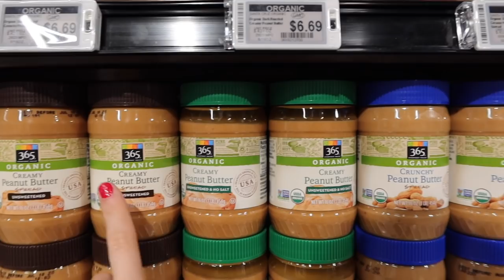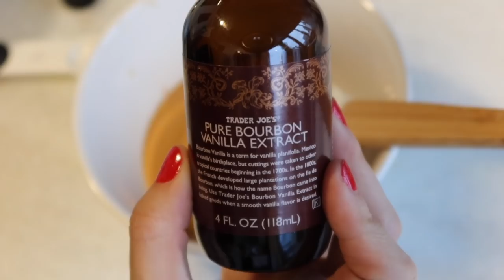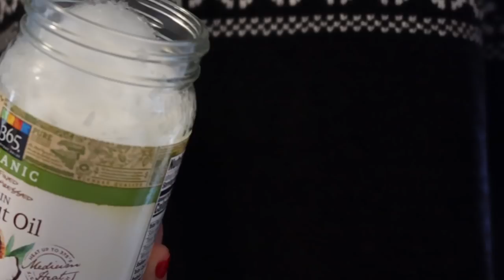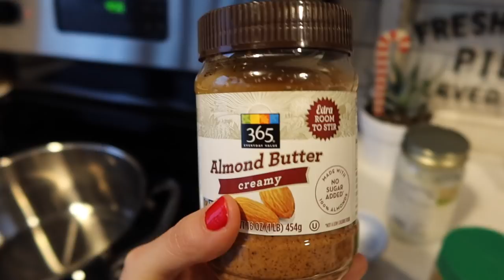Como Hacer GALLETAS De AVENA Y CHOCOLATE🍪*Receta Saludable* (Vlogmas 2019)